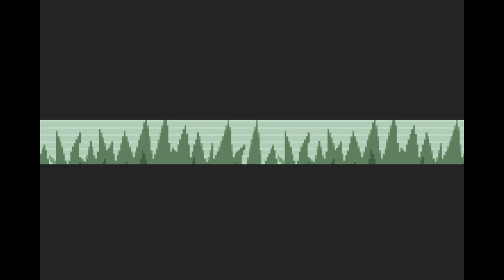Pokemon My @55 #15 Keyboard Warrior Strikes Again!